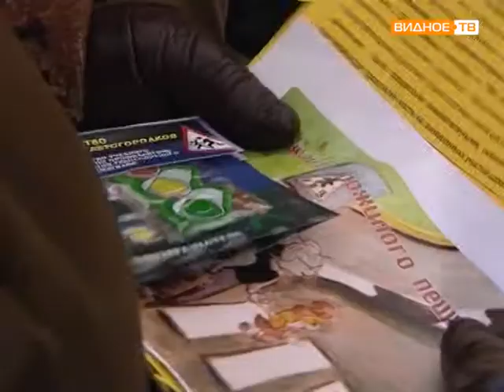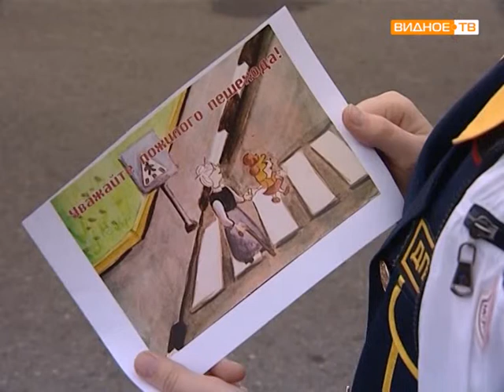Акция ГИБДД День пожилого человека